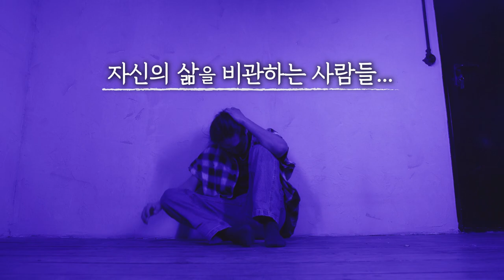몇년 전부터 검은 그림자가 드리웠습니다.. 우리나라에서 묻지마 살인사건이 '이것' 때문에 발생한다?!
★도향선녀

도향선녀 선생님은 덕분TV 소속 선생님이십니다

템플릿 : 론박자막연구소, 손사부TV, 편파디쟌